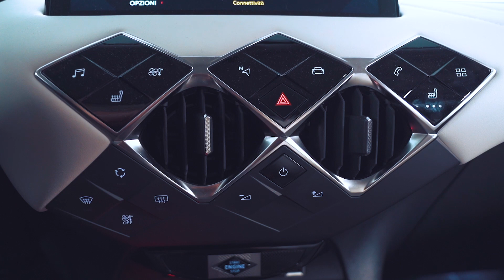DS 3 Crossback a Ruote in Pista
DS 3 Crossback - Ruote in Pista n. 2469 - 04/04/2020 - HD

Design e raffinatezza sono soltanto due delle caratteristiche vincenti del marchio DS e la piccola di Casa ne fa un vanto. Vediamo perché…